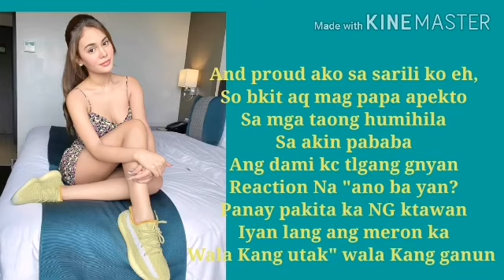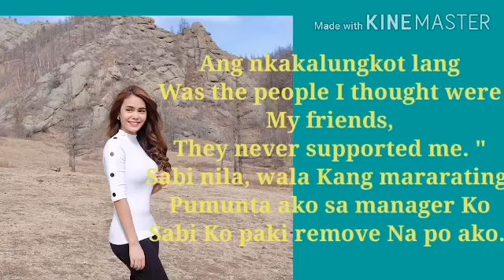IVANA, MUNTIK SUMUKO SA PAG PAPA SEXY